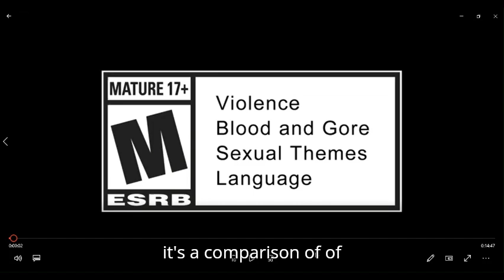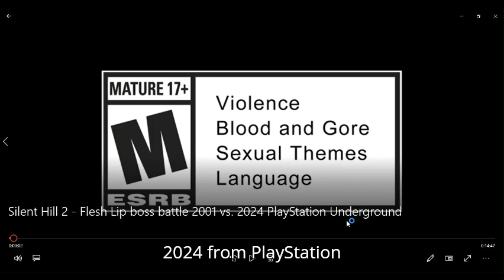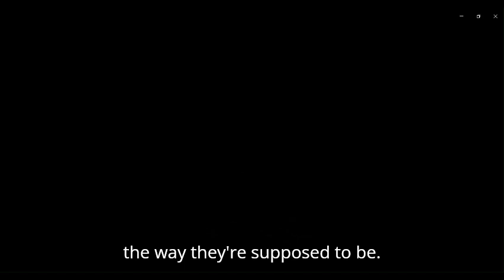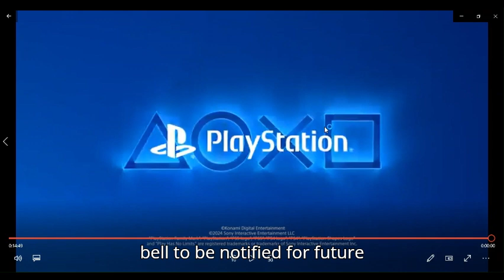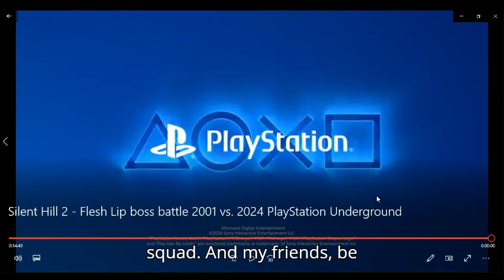nesman1985 reaction to Silent Hill 2 Flesh Lip boss battle 2001 vs 2024 PlayStation Underground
if u want to redistribute any content on this channel go ahead i dont care and if u wanna reupload my content on your channel go ahead i give u full permission and if u have a video u want me to react to let me know link to original video